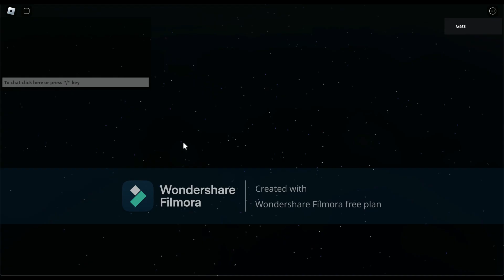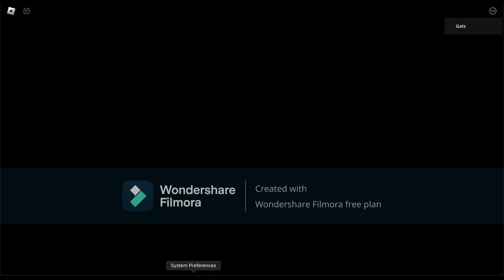ROBLOX DOORS GOT AN UPDATE🤨😅?!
I Know I Have Not Been Playing Doors But It Sort Of Had An Update...Lets Check It Out😏
🤫PASS FOR SHHHH: 047418

Olives/ My Best Friend: (WE WILL KNOW SOON)
Princess T/My Sister : @GatsSis